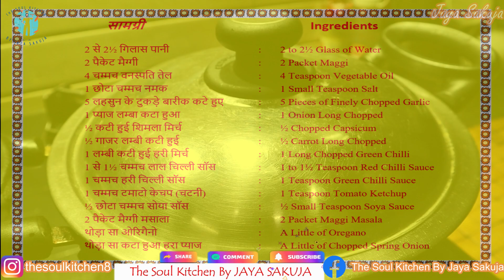मैगी नूडल्स का नया अंदाज | चिली गार्लिक फ्लेवर में बनाएं बेहद खास मैगी नूडल्स | Special Maggi Recipe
नमस्ते दोस्तों! आज हम आपके लिए लेकर आए हैं एक मस्त और टेस्टी मैगी नूडल्स रेसिपी - चिली गार्लिक मैगी नूडल्स! यह एक खास रेसिपी है जिसमें मैगी नूडल्स को एक मसालेदार और गार्लिकी टच के साथ बनाया जाता है। यह नाश्ता बहुत ही झटपट तैयार हो जाता है और सबको पसंद आता है।

इस वीडियो में, हम आपको चरण-चरण में बताएंगे कि कैसे आप अपने घर पर इस चिली गार्लिक मैगी नूडल्स को बना सकते हैं। हम इसमें स्वादिष्ट चिली सॉस, और गार्लिक का मिलन होता है, जिससे यह नूडल्स अद्भुत स्वाद में होते हैं।

इस वीडियो को देखकर, आप आसानी से घर पर इस रेसिपी को तैयार कर सकेंगे और अपने परिवार और दोस्तों को इसमें बड़ी मजा आएगा।

आपका स्वागत है हमारे किचन में! तो आइए शुरू करते हैं और बनाते हैं चिली गार्लिक मैगी नूडल्स!

सामग्री              Ingredients

2 से 2½ गिलास पानी     : 2 to 2½ Glass of Water
2 पैकेट मैग्गी       : 2 Packet Maggi
4 चम्मच वनस्पति तेल     : 4 Teaspoon Vegetable Oil
1 छोटा चम्मच नमक     : 1 Small Teaspoon Salt
5 लहसुन के टुकड़े बारीक कटे हुए   : 5 Pieces of Finely Chopped Garlic
1 प्याज लम्बा कटा हुआ     : 1 Onion Long Chopped
½ कटी हुई शिमला मिर्च     : ½ Chopped Capsicum
½ गाजर लम्बी कटी हुई     : ½ Carrot Long Chopped
1 लम्बी कटी हुई हरी मिर्च    : 1 Long Chopped Green Chilli
1 से 1½ चम्मच लाल चिल्ली सॉस   : 1 to 1½ Teaspoon Red Chilli Sauce
1 चम्मच हरी चिल्ली सॉस     : 1 Teaspoon Green Chilli Sauce
1 चम्मच टमाटो केचप (चटनी)    : 1 Teaspoon Tomato Ketchup
½ छोटा चम्मच सोया सॉस    : ½ Small Teaspoon Soya Sauce
2 पैकेट मैग्गी मसाला     : 2 Packet Maggi Masala
थोड़ा सा ओरिगैनो      : A Little of Oregano
थोड़ा सा कटा हुआ हरा प्याज    : A Little of Chopped Spring Onion

Watch this video till end and do share your view with us.

Digitech Gorilla Tripod to Hold Camera Still
DJI Osmo 3 Gimble
Lenovo Ideapad 330S for Editing
Canon M 50 Mark II Mirrorless Camers for Shooting Videos

Wondershare Filmora 12 for editing Videos